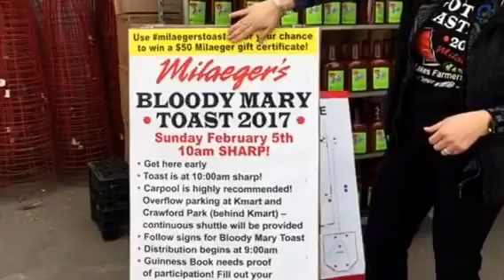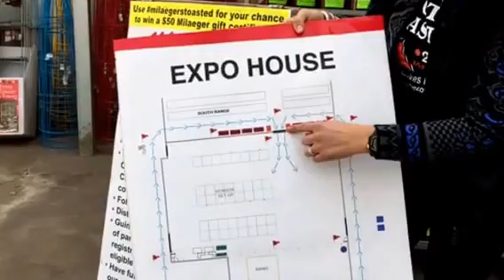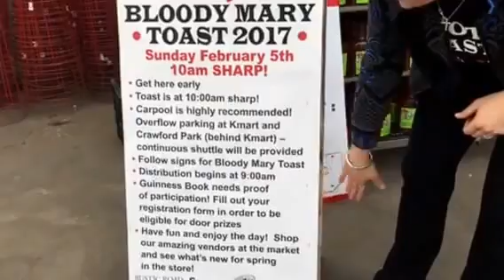Milaeger's Bloody Mary Toast Details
Here's what you need to know to help us break the record Sunday, February 5th 2017!